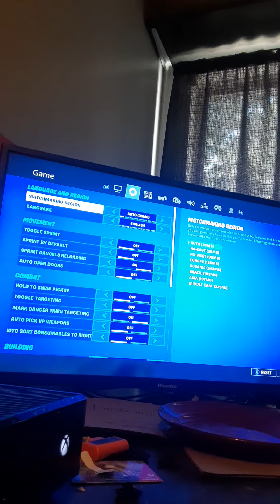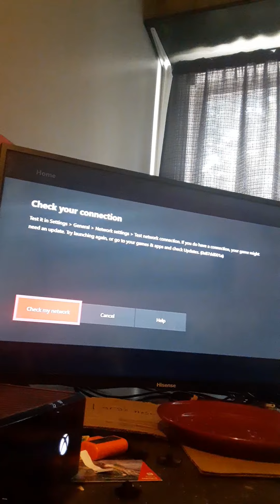June 16, 2020